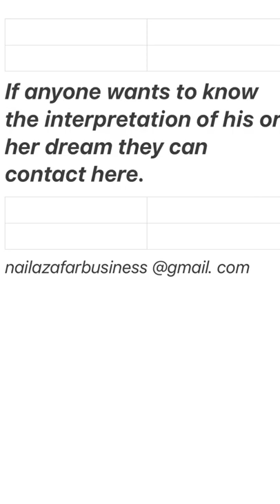Do you know meaning of seeing goats in dream?